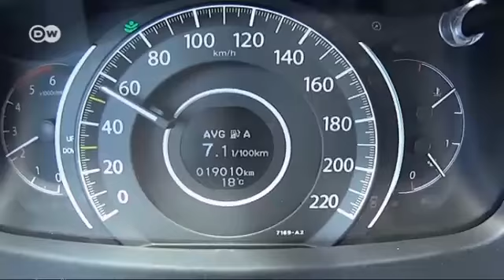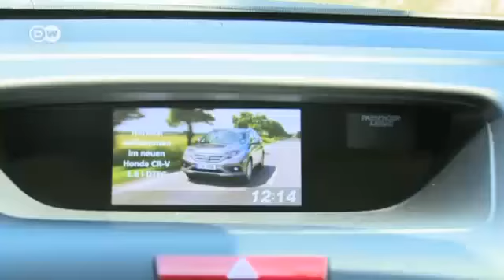سيارة CR-V من هوندا | عالم السرعة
هوندا CR-V هي سيارة دفع رباعي مدمجة مع محرك ديزل i-DETC بسعة 1.6 لتر، وبقوة 120 حصانا. تم تطوير هذا المحرك خصيصا للسوق الأوروبية. وإلى جانب تصميم سيارات الدفع الرباعي، تتميز سيارة CR-V بأدائها العالي وتوفيرها للوقود. فقط 4.5 لترات تستهلك هوندا لكل 100 كلم.